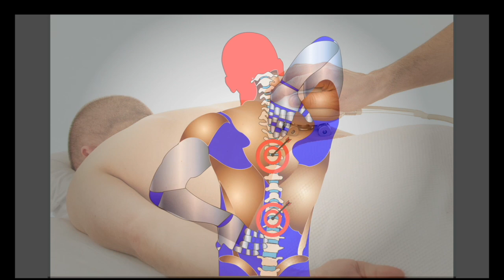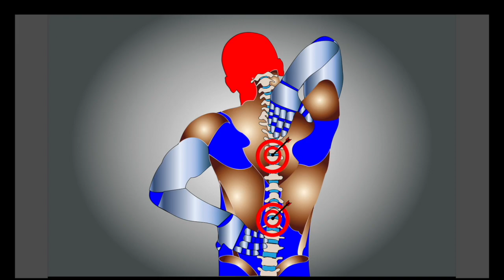|| Is Your Lower Back Pain Serious ||